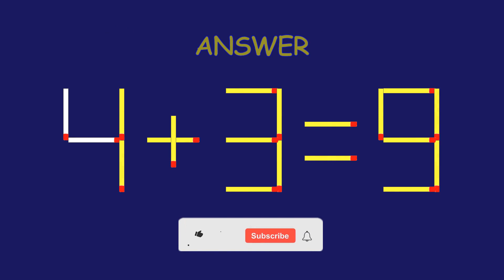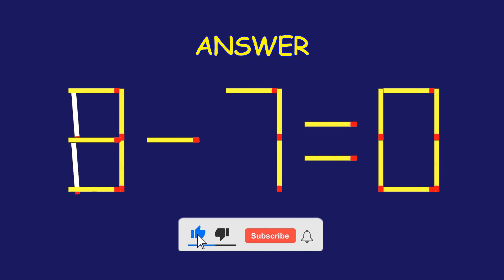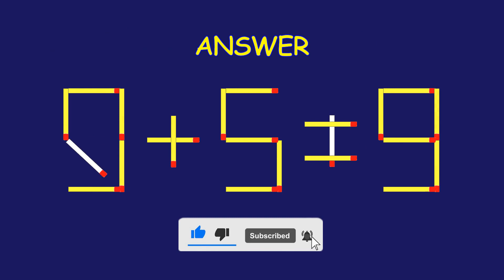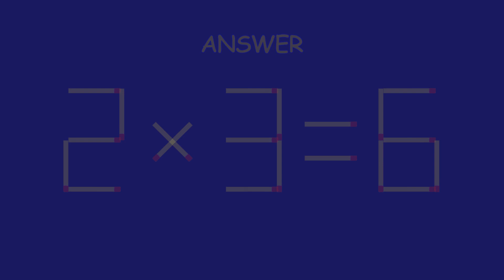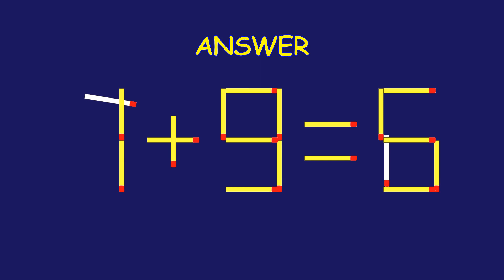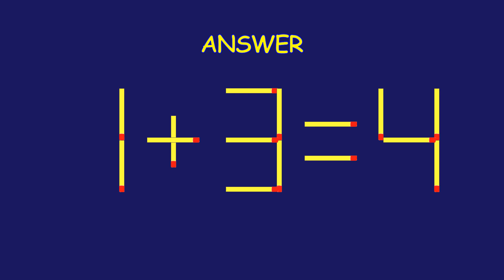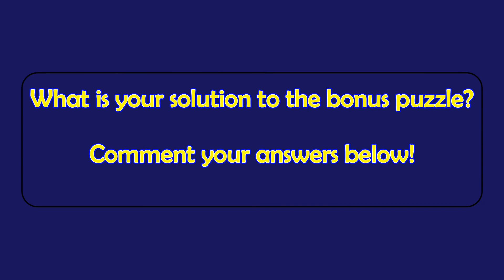Matchstick Magic #273 | Can you solve the puzzle by moving one or two matchsticks? |Logic puzzles